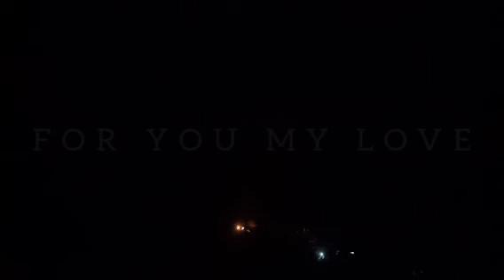I Have to Tell You THAT I AM DYING for You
AND MY TEARS
ARE CAMOUFLAGED
THAT I AM DYING
FOR YOU MY LOVE